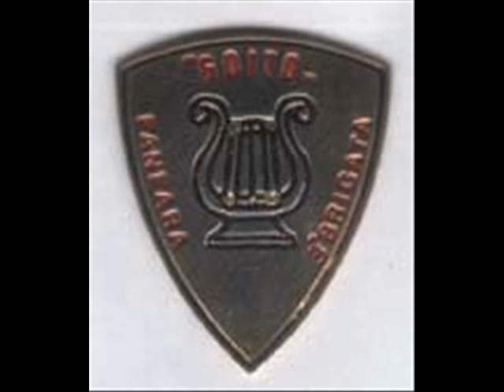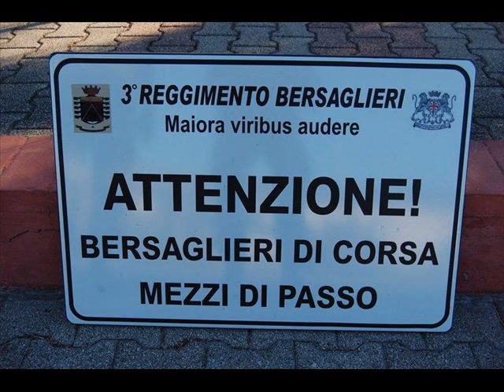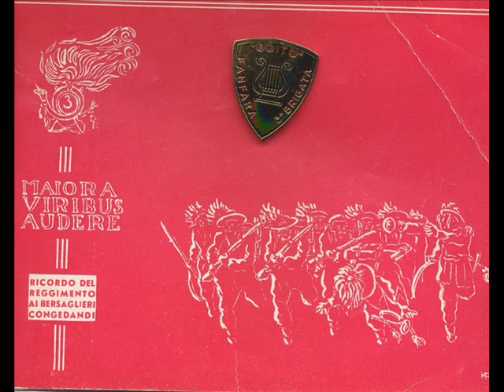Bersagliere romano (suonata e cantata) Basso in Fa g.v.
Musica e Testo del M° Leandro bertuzzo.
Fanfara Terzo Reggimento Bersaglieri.